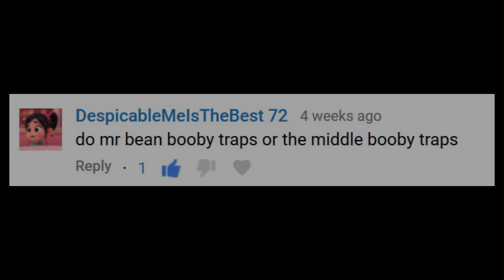ABC's The Middle [Season 2] Slapstick Montage (Music Video)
Here is my fan-requested slapstick montage from season 2 of ABC's The Middle set to some instrumental music. Enjoy!

Buy THE MIDDLE SEASON 2 on…
Complete Series DVDs
Prime Video

-Thomas Downey

Timestamps:
0:00 Intro
0:06 The Middle Season 2 Slapstick Montage
2:05 End Screen